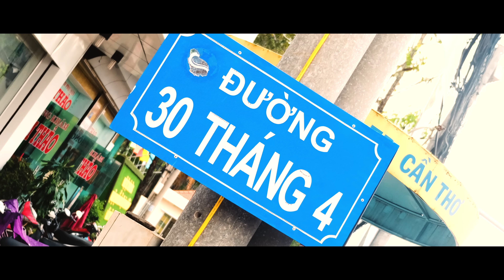JOMBIE, THE NIGHT, DANHKA, BEAN | MỘNG BỜ TÂY | CANTHOIAN | OFFICIAL MUSIC VIDEO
JOMBIE, THE NIGHT, DANHKA, BEAN | MỘNG BỜ TÂY (CAN THO IAN) | OFFICIAL MUSIC VIDEO

Executive Producer : G5 ENTERTAIMENT
Composer : JOMBIE, THE NIGHT, DANHKA
Rapper : JOMBIE, THE NIGHT, DANHKA
Singer : BEAN
Artist Manager - Executive PR & Communication : MR.H (QUACH DINH HUY)
Music Producer : SINKRA
Harmony : SINKRA
Recording : G5TV STUDIO
Mixing & Master : G5TV STUDIO
Production Unit : CANG PRODUCTION
Directed by CANG NGUYEN
Production Manager : HOANG NGAN
Idea : JOMBIE - CANG NGUYEN
D.O.P : CANG NGUYEN
Camera man : HE NGUYEN
Scriptwriter : CANG NGUYEN
Camera Equipment: TONY VO
Flycam: HOC NGUUYEN
Set Design: QUANG VINH
Lighting & Equipment: QUANG NGUYEN TEAM
M.U.A : LOAN KIEM NGUYEN TEAM - SUSU
Stylist : PI NGUYEN
BTS : THANH LAM, HUY ABI, HOANG LAN
Take care : HUYENH TAN TRIEU, KHANH LAM, HOANG MINH, NINH DUC
Graphic Design : QUAN VO
Editor & Colorist : CANG NGUYEN

© Bản quyền thuộc về G5R Squad
© Copyright by G5R Squad ☞ Do not Reup